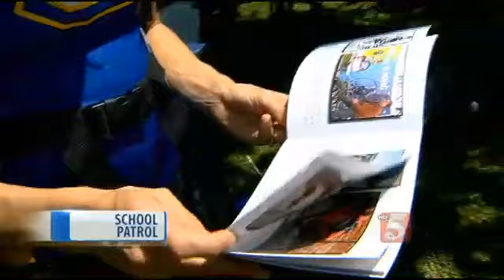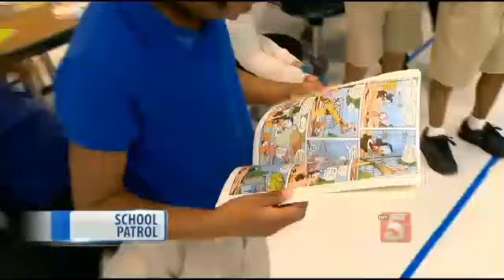School Patrol: Ride For Reading Bicyclists Deliver Books To Kids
A former teacher and bicycling enthusiast's decision to introduce books to his students has turned out to be bigger and better than what he expected.